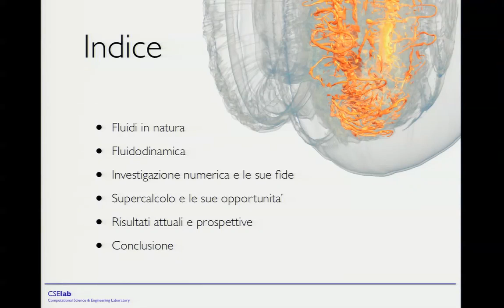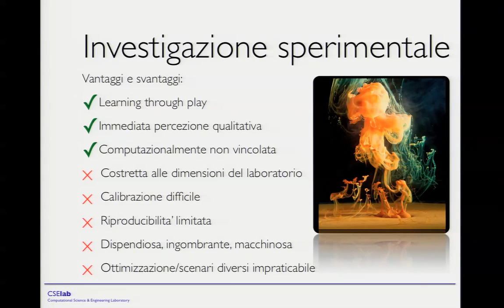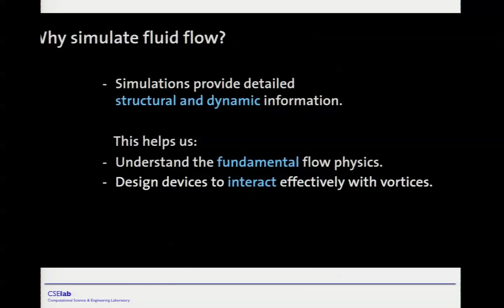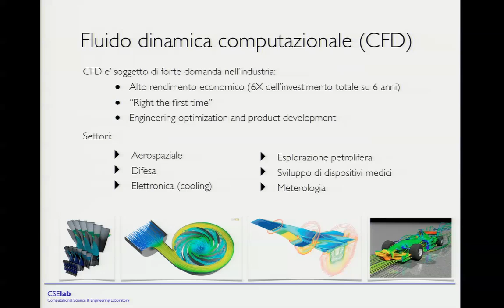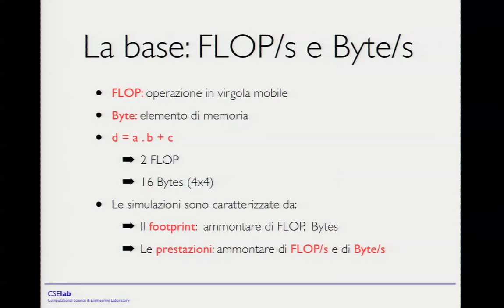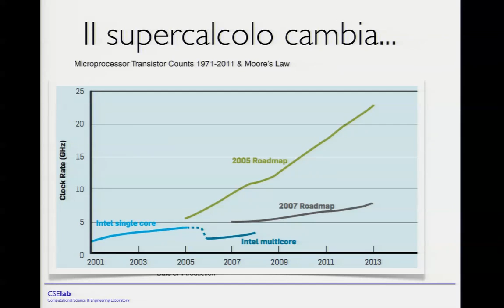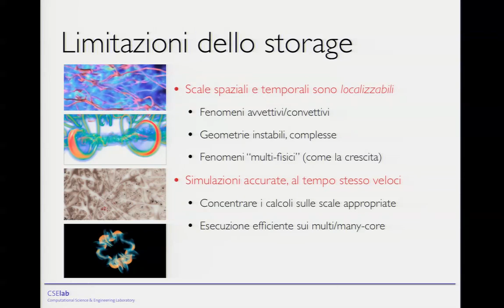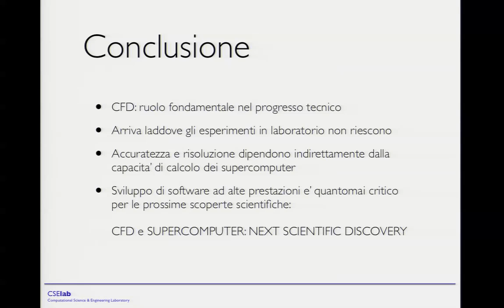Dr. Diego Rossinelli: Supercomputer, strumenti della scienza moderna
Presentazione tenuta presso il CSCS il 25 genanio 2013 dal Dr. Diego Rossinelli, ricercatore presso il politecnico federale di Zurigo (ETH Zurigo).

La qualità dei video in questa registrazione non corrisponde a quella originale in quanto per motivi tecnici è stata registrata una sola immagine per secondo.